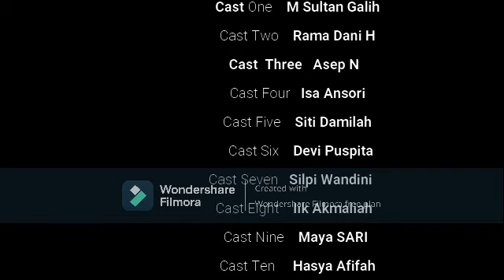Sejarah Masjid Agung Ujungberung Bandung-Sejarah-ekonomi-pendidikan#PendidikanEkonomi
Bismillahirrahmanirrahim
Puji syukur  senantiasa selalu kita panjatkan kepada Allah SWT yang telah memberikan limpahan Rahmat, Taufik dan hidayah-Nya sehingga kami dapat menyelesaikan Video Dokumenter ini. Shalawat serta salam tak lupa kita curahkan kepada Nabi Muhammad SAW yang telah menunjukan jalan kebaikan dan kebenaran di dunia dan akhirat kepada umat manusia.
KAMI MAHASISWA/I (KONSULAT BANDUNG 2)
PROGAM STUDI PENDIDIKAN EKONOMI
SEKOLAH TINGGI KEGURUAN DAN ILMU PENDIDIKAN (STKIP)
PANGERAN DHARMA KUSUMA INDRAMAYU

Video  ini kami buat dengan segala kemampuan kami dan semaksimal mungkin. Namun, kami menyadiri bahwa dalam pembuatan video ini tentu tidaklah sempurna dan masih banyak kesalahan serta kekurangan.  Maka dari itu kami sebagai pembuat video ini mohon kritik, saran dan pesan dari semua yang melihat video ini terutama Dosen Mata Kuliah  Pendidikan Agama Islam yang kami harapkan sebagai bahan koreksi untuk kami.
Adapun Anggota Kelompok:
Asep N
Devi Puspita
Hasya A
Iik Akmaliah
Isa Ansori
M Sultan Galih
Maya sari
Rama Dani H
Silpi Wandini
Siti Damilah